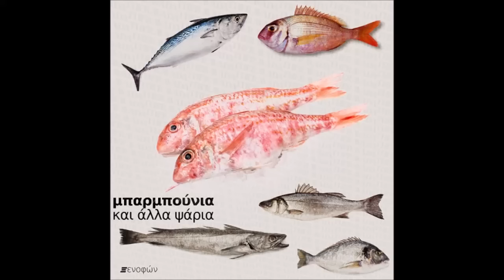Theravada - Barbounia - Instrumental Album (2023)